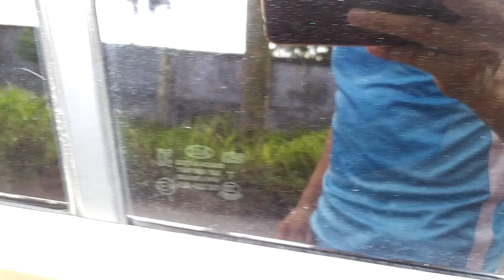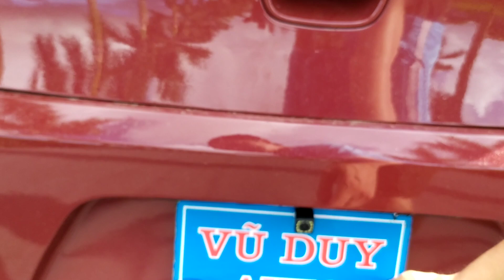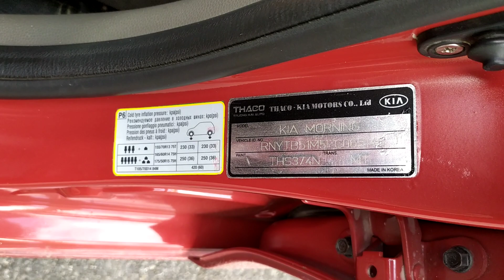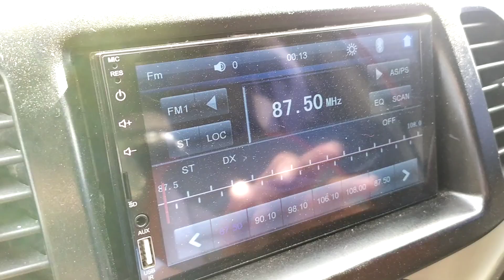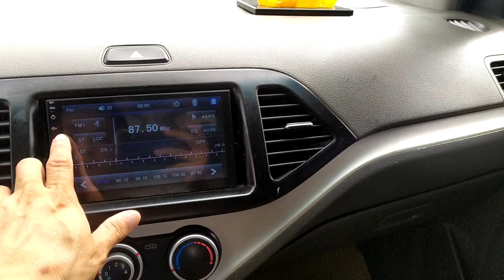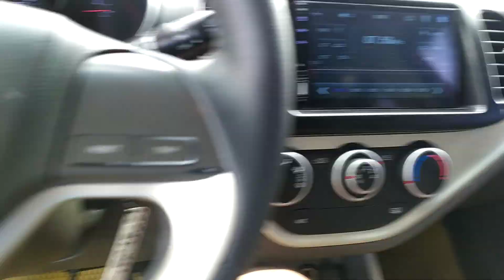Xe đẹp thương hiệu hàn quốc kia Morning 2015 hàng chất giá mềm, máy số ngon.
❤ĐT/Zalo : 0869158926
Chợ ô tô Quán Toan - 40 Đường Hùng Vương, Quán Toan, Hồng Bàng, Hải Phòng